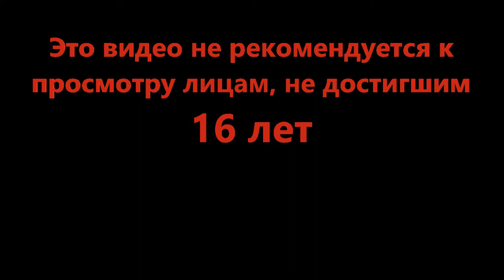Правила поменялись - Build A Boat For Treasure (Roblox)